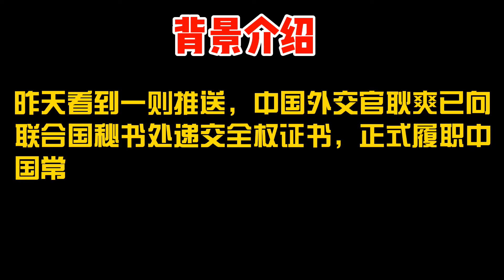「耿爽」我种草的外交官！下一站，这里见！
【看电影学英语ME】 「耿爽」我种草的外交官！下一站，这里见！“外交大臣”英语怎么说？
🌈今日份单词：Foreign Secretary
🌈今日份电影：逃离德黑兰｜憨豆特工2｜铁娘子｜007：大破量子危机
📽看电影学英语🌟每日英语打卡🌟英语听力口语💯

背景介绍：

中国外交官耿爽已向联合国秘书处递交全权证书，正式履职中国常驻联合国副代表，那个可爱的外交部发言人，你还种草着他吗？

【看电影学英语ME】一个集热点、娱乐、知识于一体得英语学习频道。